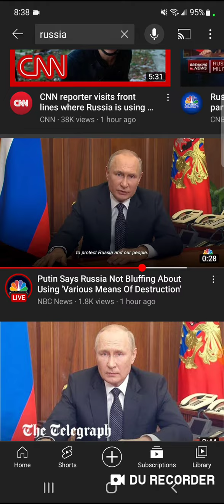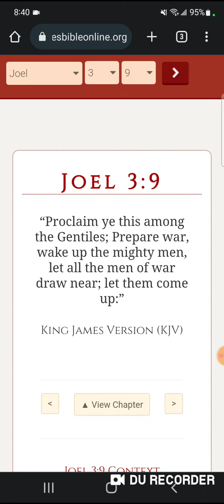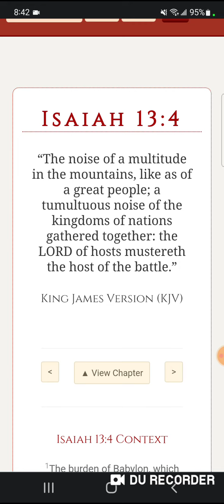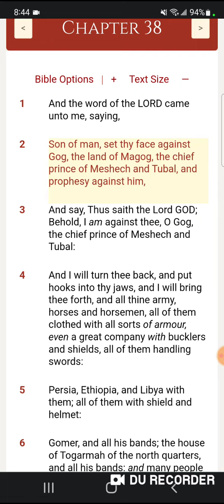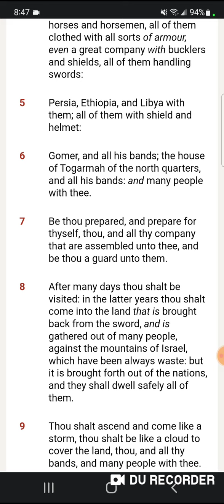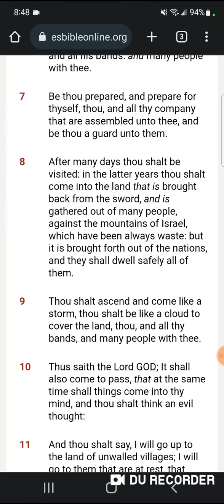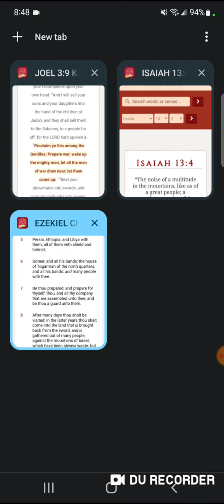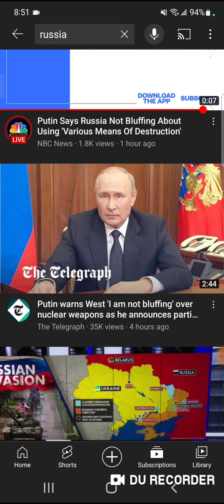Things are getting HOT and HEAVY